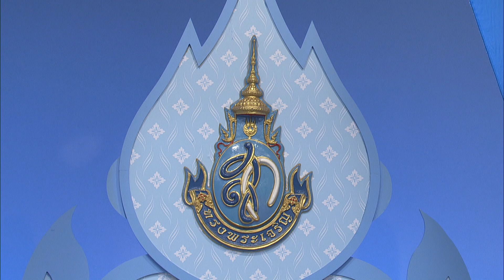สมาคมดนตรีแห่งประเทศไทย ในพระบรมราชูปถัมภ์